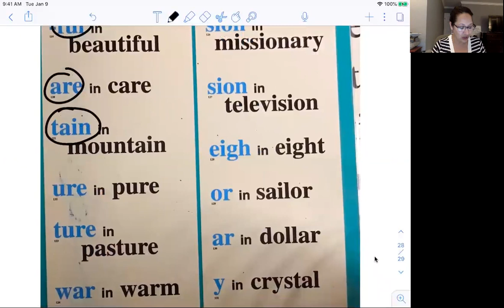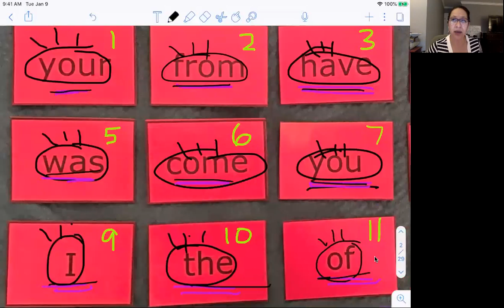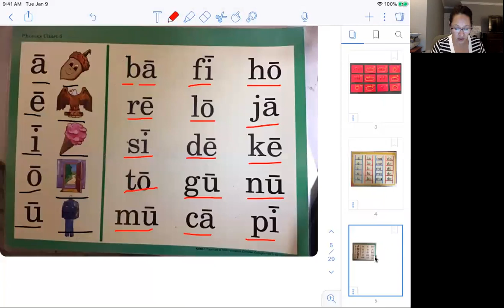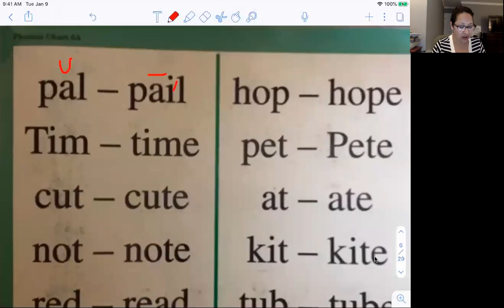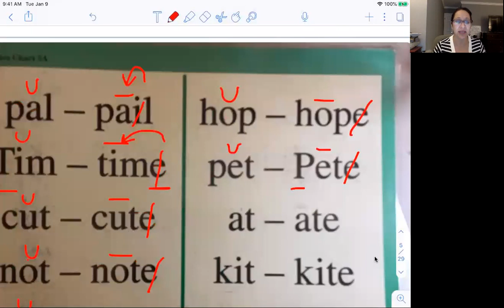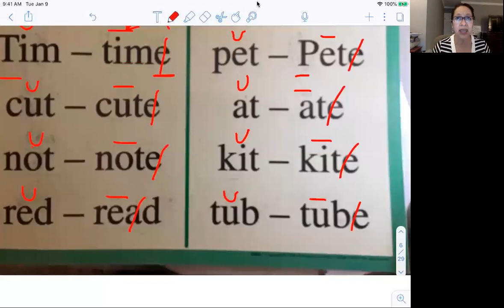K-A Friday 5/8 Phonics Lesson 29